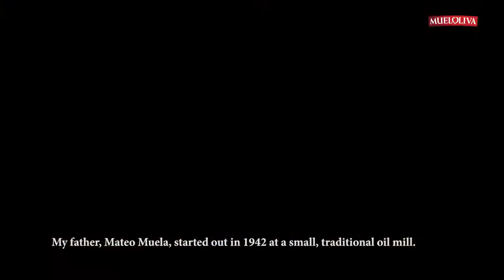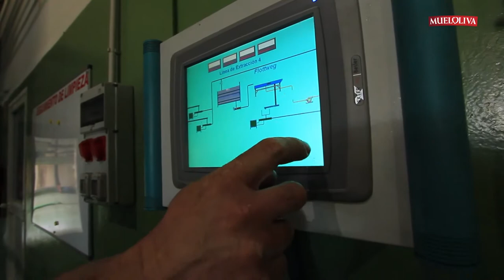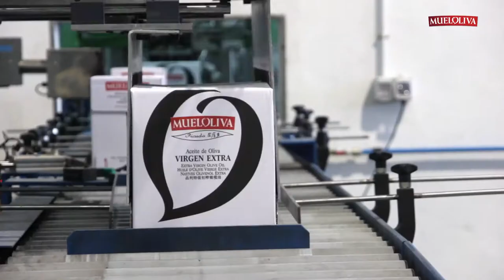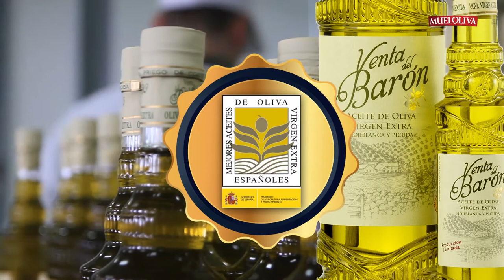Pure Spanish "extra virgin olive oil" in Bangladesh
World famous extra virgin olive oil-- to order call-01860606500